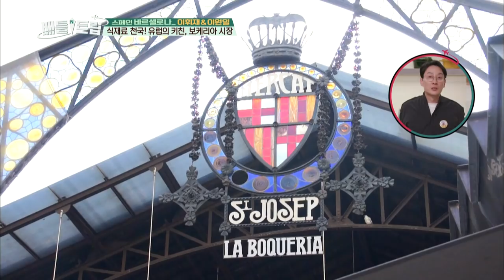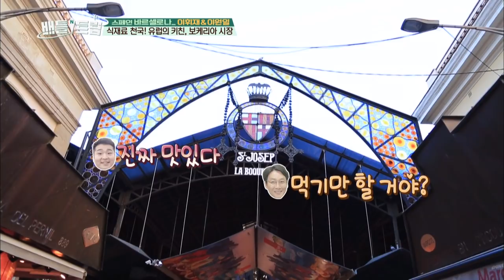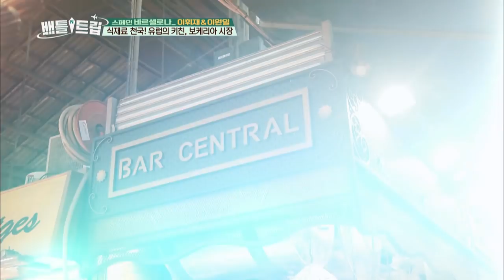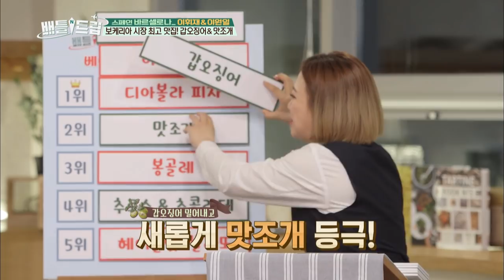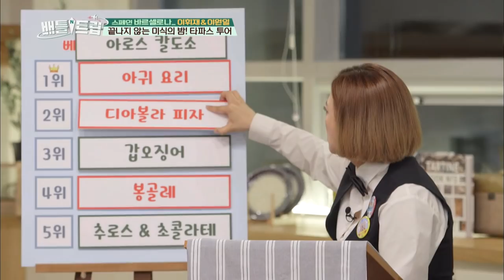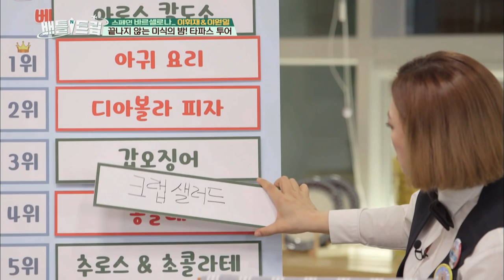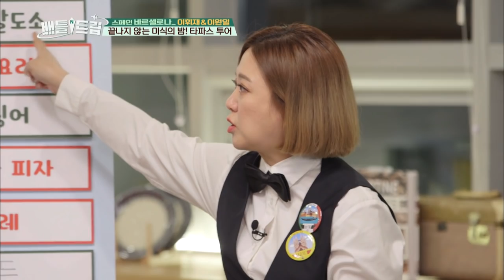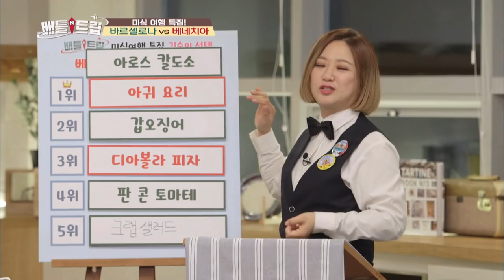Lee Wonil X Lee Hwijae’s trip to Barcelona!! Part.2 [Battle Trip/2018.12.02]